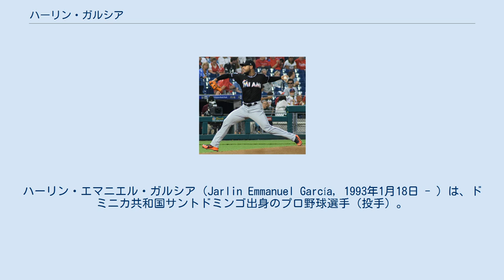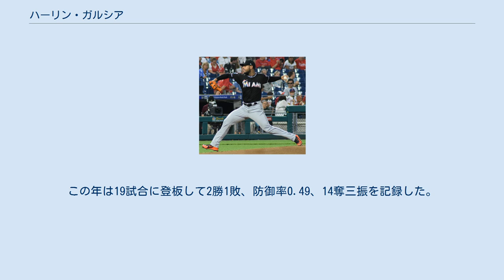ハーリン・ガルシア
ハーリン・エマニエル・ガルシア（Jarlin Emmanuel García, 1993年1月18日 - ）は、ドミニカ共和国サントドミンゴ出身のプロ野球選手（投手）。
左投左打。
 少年時代はサッカーに熱中しており、野球は15歳の時から始めた。
 2010年8月にアマチュア・フリーエージェントでフロリダ・マーリンズと契約してプロ入り。
 2011年に傘下のルーキー級ドミニカン・サマーリーグ・マーリンズでプロデビュー。
14試合（先発8試合）に登板して5勝5敗1セーブ、防御率3.29、46奪三振を記録した。
 2012年はルーキー級ガルフ・コーストリーグ・マーリンズでプレーし、12試合（先発4試合）に登板して1勝3敗、防御率3.60、32奪三振を記録した。
 2013年はA-級バタビア・マックドッグスでプレーし、15試合に先発登板して2勝3敗、防御率3.10、74奪三振を記録した。
 2014年はA級グリーンズボロ・グラスホッパーズでプレーし、25試合に先発登板して10勝5敗、防御率4.38、111奪三振を記録した。
 2015年はA+級ジュピター・ハンマーヘッズとAA級ジャクソンビル・サンズでプレーし、2球団合計で25試合に先発登板して4勝8敗、防御率3.57、104奪三振を記録した。
また、7月にはオールスター・フューチャーズゲームで世界選抜に選出された。
 2016年はルーキー級ガルフ・コーストリーグ・マーリンズ、A+級ジュピター、AA級ジャクソンビルでプレーし、3球団合計で17試合（先発12試合）に登板して1勝3敗、防御率3.73、38奪三振を記録した。
なお、5月15日にはメジャー初昇格を果たしたが、登板機会が無いまま20日にAA級ジャクソンビルへ降格した。
 2017年はAA級ジャクソンビル・ジャンボシュリンプで開幕を迎えた。
4月14日にメジャー昇格すると、同日のニューヨーク・メッツ戦でメジャーデビュー。
左の中継ぎとして定着し、この年メジャーではチーム最多となる68試合に登板して1勝2敗、15ホールド、防御率4.73、42奪三振を記録した。
 2018年、開幕時はリリーフだったが、メジャー初先発を務めた4月11日のメッツ戦で6回を無安打無失点に抑える快投を披露した（勝敗は付かず）。
 2019年は53試合に登板して4勝2敗、防御率3.02、39奪三振を記録した。
 2020年2月3日にDFAとなった。
 2020年2月10日にウェイバー公示を経てサンフランシスコ・ジャイアンツへ移籍した。
 フォーシーム主体の速球に、スライダーとチェンジアップを組み合わせる。